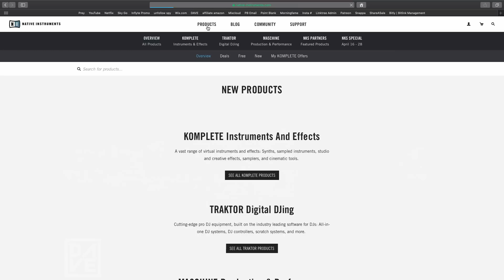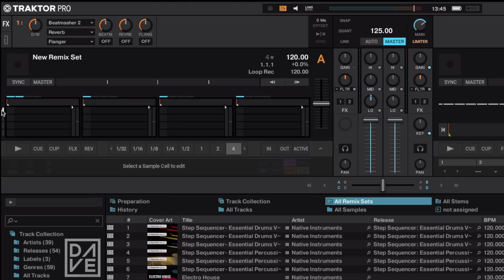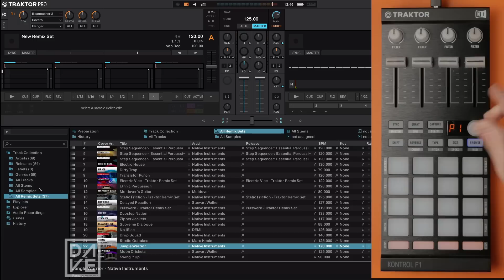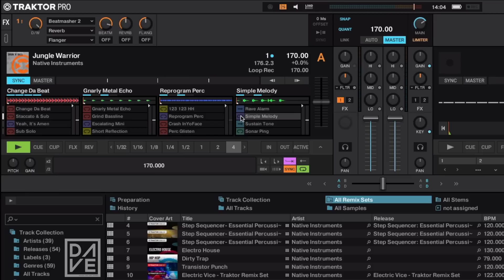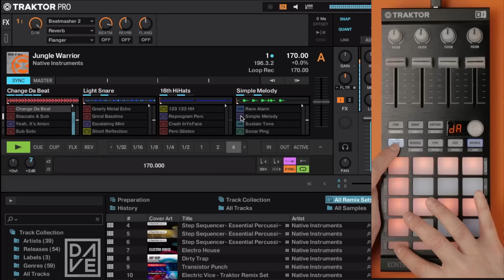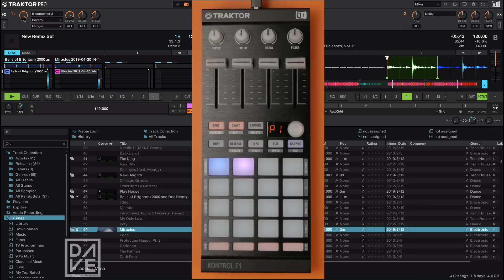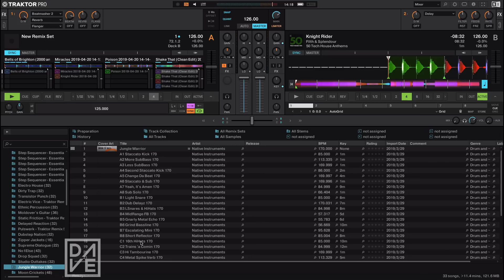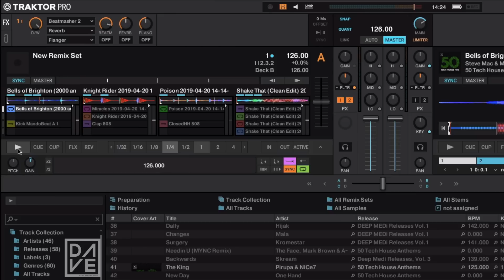The Best Add On Controller For Your DJ Setup? Remix Decks - Native Instruments Traktor Kontrol F1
In my opinion, yes it is! I'll be showing you everything you need to know on this small but powerful controller. This beast has 5 different functions and I will show you all of them and hopefully it will open up something new for you to explore and add to your DJ performance.
In part 1 I will take you through the primary function of the F1 and Remix decks as a whole.

D.A.V.E.